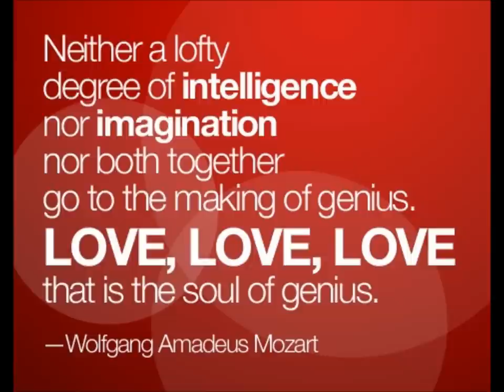Walther Ludwig, Dies Bildnis Ist Bezaubernd Schön (Magic Flute)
Walther Ludwig, Dies Bildnis Ist Bezaubernd Schön, Mozart,  Die Zauberflöte  (Magic Flute)  1943. (with images from Austria)